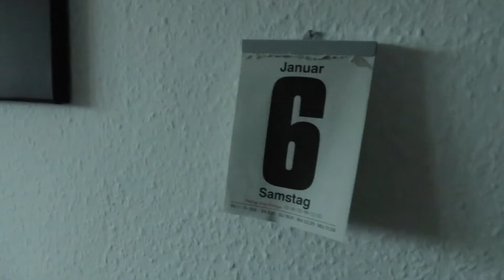Ab ins Hallenbad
Heute sagten wir uns mal: Egal was für ein Wetter - ab ins Hallenbad.

Mein Equipment:
-MacBook Air
-iPhone 7 Plus
-iPadAir2